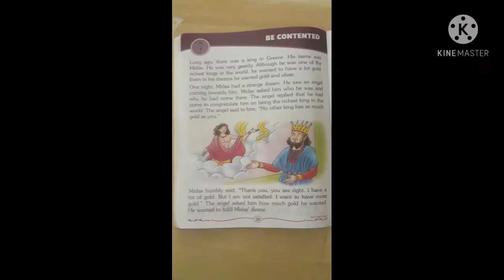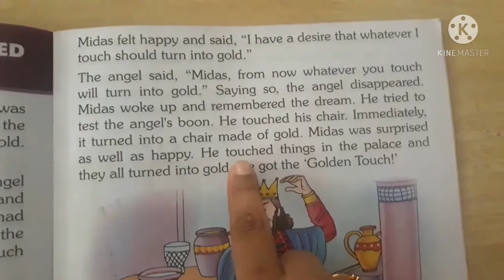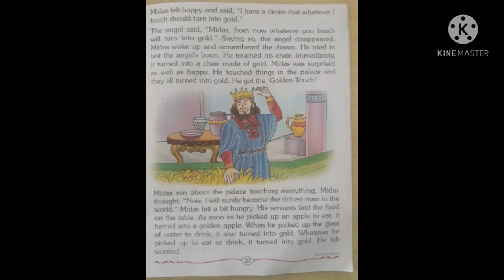Be Contented:Part3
Reading Skill Practice:Grade2